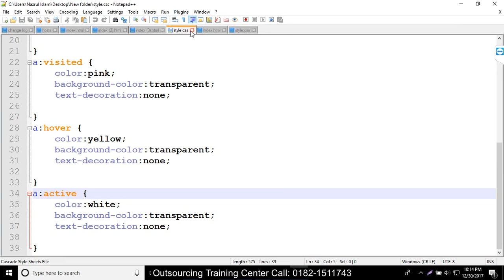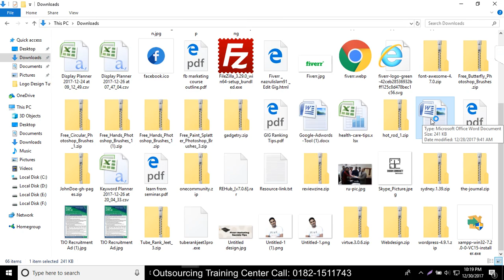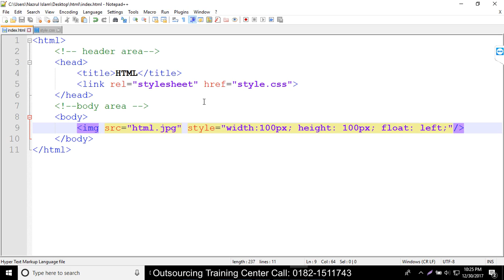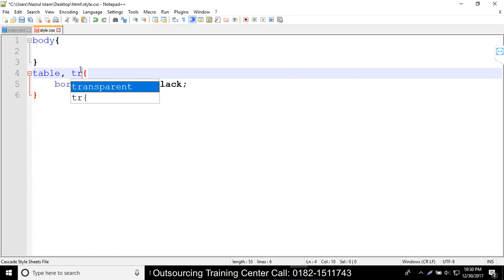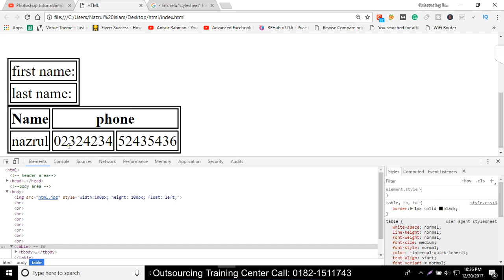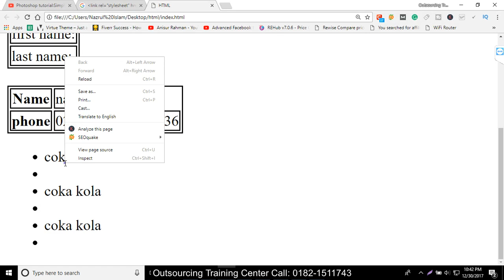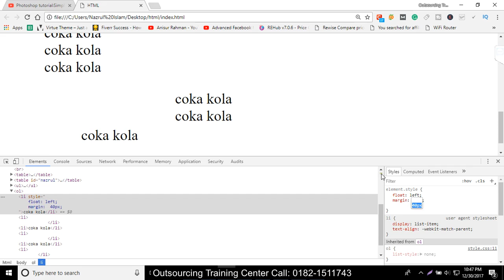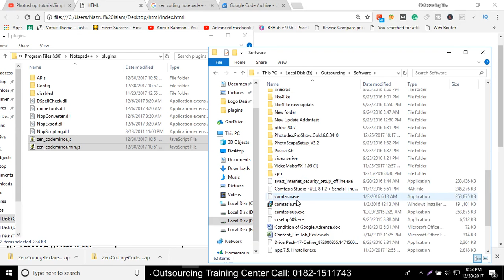HTML bangla tutorial part- 03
HTML-Hyper TEXT Markup Language. HTML is the standard markup language which used to  create web pages. Web browser can read HTML files and render them into visible or audible web pages. We describe it with Bengali language.